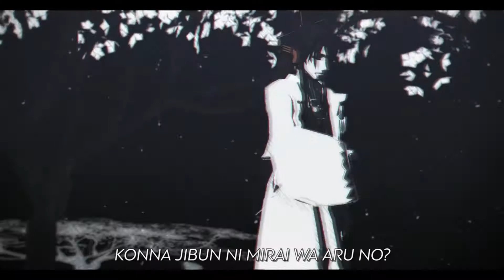【VOCALOIDカバー】 BAD APPLE!! 【 Kagamine Len | 鏡音レン 】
Song Title: Bad Apple!!
Original by Alstroemeria Records
Remix by SayMaxWell